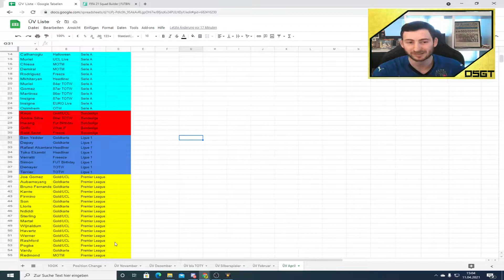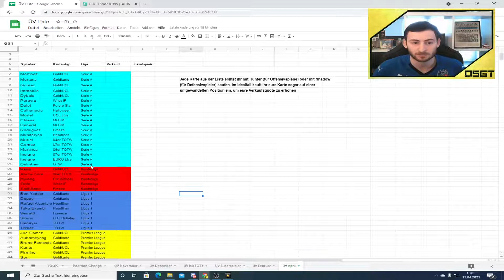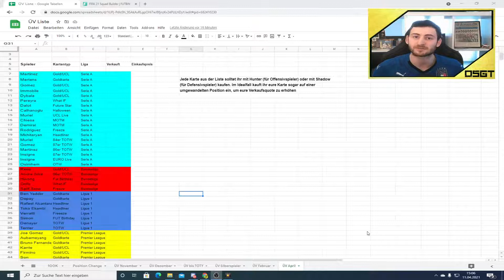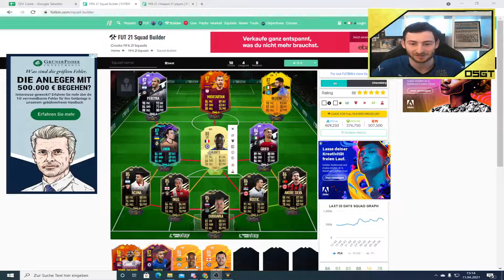Fifa 21: bis zu 500K die Woche🤑 dank dieser Überteuert Verkaufen Methode🤑💰 !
Das Überteuert Verkaufen ist eine der besten und einfachsten Methode sehr viele coins zu machen !
Meine ÜV Liste besteht ausschließlich aus Karten mit denen ihr keinen Verlust machen könnt. Im Gegenteil die meisten der Karten werden bei den nächsten Icon SBCs wieder stark steigen. Im Monat Februar habe ich mit einer kleinen 30er ÜV Liste mit dieser Methode bereits 1 Millionen coins gewinn gemacht. Viel spaß beim Traden !